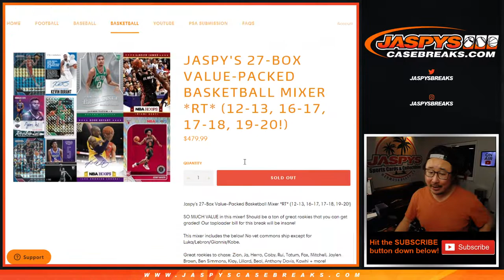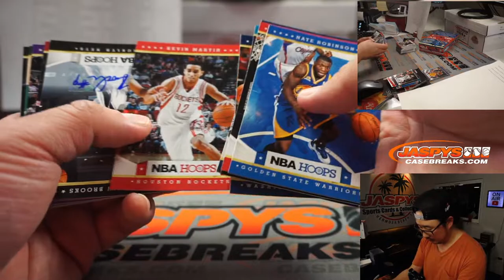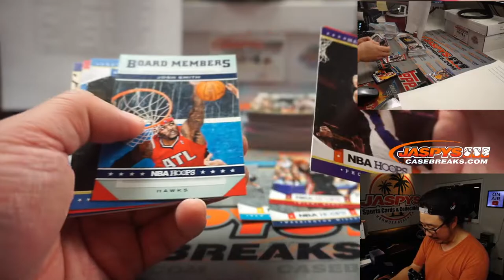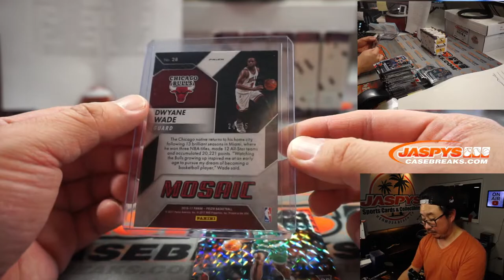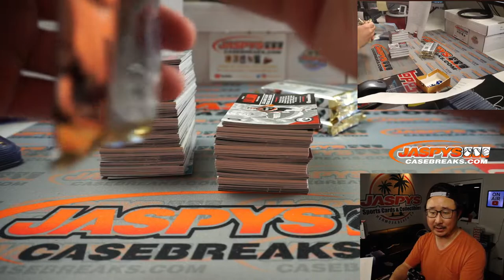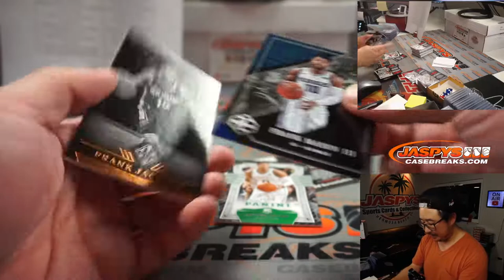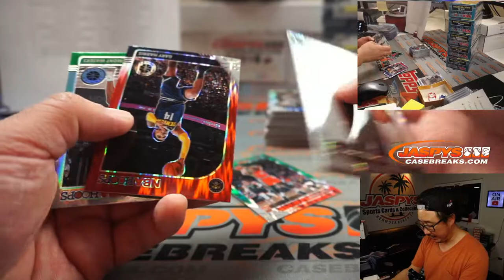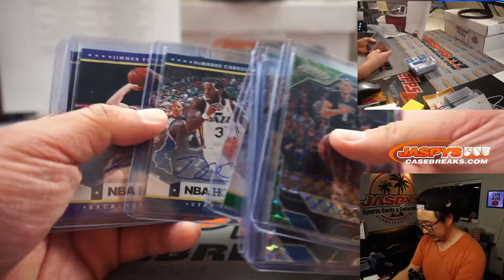Sa, 03.13.21 // Jaspy's 27Box Value-Packed Basketball Mixer (RT)